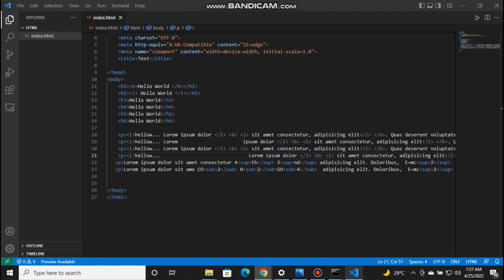HTML & CSS : How to add space in paragraph by using "&nbsp;" | (Urdu/Hindi)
In this video you will learn how to add space between words in a paragraph by using "&nbsp;"